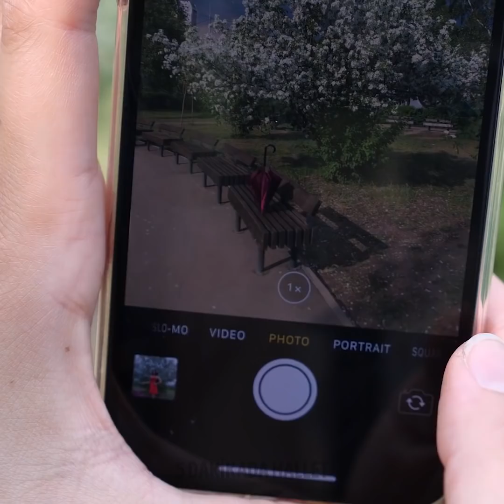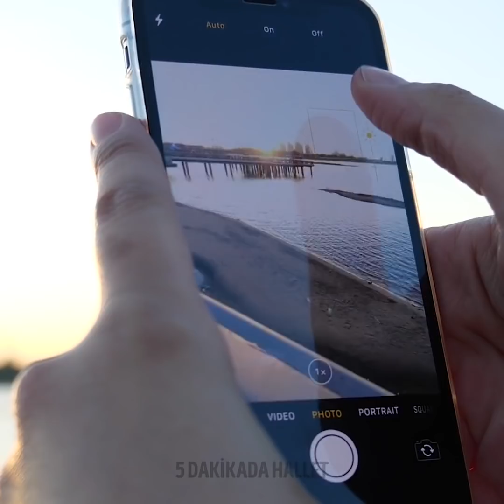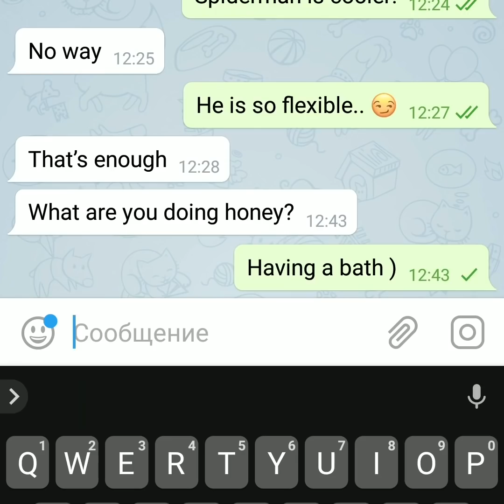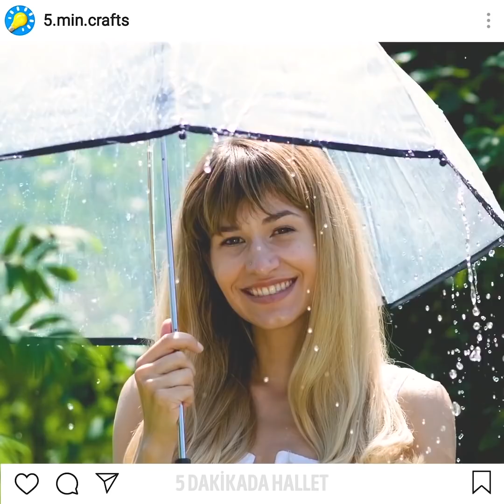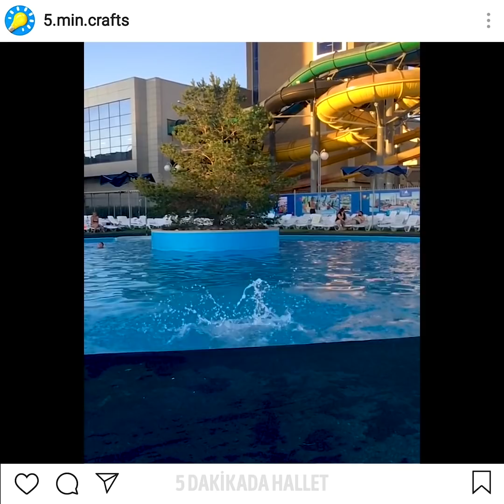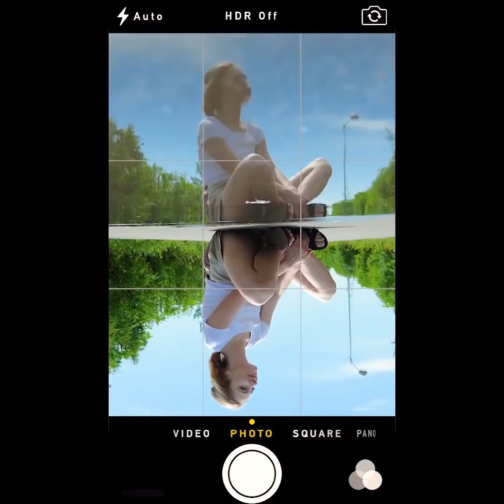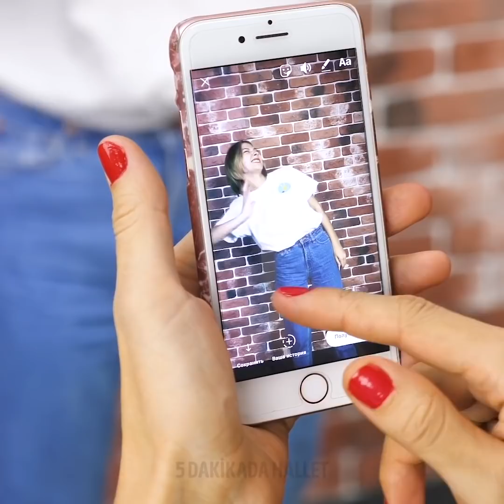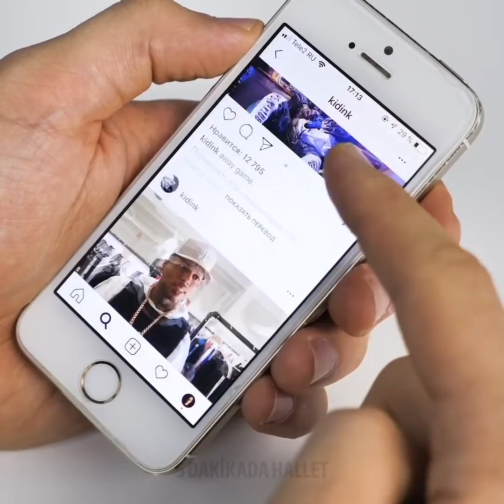HARİKA INSTAGRAM FOTOĞRAFLARI İÇİN 33 AKILLICA YAŞAM TÜYOSU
BLOGGER'LAR İÇİN EN İYİ FOTOĞRAF ÇEKİMİ FİKİRLERİ

Herkes harika fotoğraflar çekmek ister. Biz de mükemmel çekimler yapmanıza yardımcı olacak bir ipuçları koleksiyonu hazırladık. Çoğu Instagram fotoğrafı sıkıcıdır ve biz de onları özel yapacak yollar paylaşıyoruz. Videomuzda şahane fotoğraflar çekmek için, sizi Instagram yıldızı yapacak en iyi kompozisyon tekniklerini bulacaksınız. En iyi yanı da fotoğrafları düzenlemek için bir yazılım almak zorunda kalmamanızdır. Ayrıca, onları kullanmayı öğrenmek için, çok zaman ve enerji harcamanız da gerekmeyecek.
Bir sonraki tatilinizde görsellerinizi geliştirmenize yardım edecek bir sürü ipucu hazırladık. Güzel manzara resimlerini ya da binaları nasıl çekeceğinizi, bir yerin ruhunu takipçilerinize nasıl aktaracağınızı öğreneceksiniz. Takipçilerinizin bayılacağı "yer değiştirme" fotoğraf numarasını gösteriyoruz. Harika çekimler yapmak için başka bir muhteşem fikir de su birikintilerini kullanmaktır. Su birikintileri görüntüyü yansıttığı için çok kullanışlıdır. Güzel yansıma fotoğrafları çekebilir, bunun için su  da dökebilirsiniz. Güzel yavaş çekim fotoğraflar hazırlamayı da öğreneceksiniz. Fotoğraflarda nasıl havalı görünürsünüz, güzel panorama fotoğrafları nasıl çekilir ve daha bir sürü şeyi bu videoda gösteriyoruz. Bir tava kullanarak fotoğraflarda poponuzu nasıl daha büyük göstereceğinizi öğrenin. Evet, kulağa delice geliyor ama biz bu sırrı videomuzda açıklıyoruz.
Bu fotoğrafçılık numaralarını arkadaşlarınızla paylaşmayı unutmayın!

ZAMAN BİLGİLERİ:
01:11 Harika bir gün batımı fotoğrafı
01:31 Bacaklarınızın daha uzun görünmesini nasıl sağlarsınız
04:47 Fotoğraf şakası
07:26 Romantik fotoğraf fikri